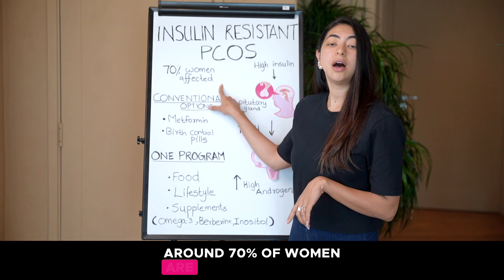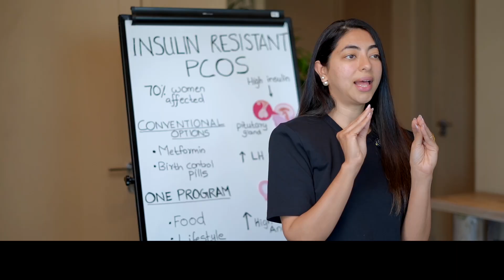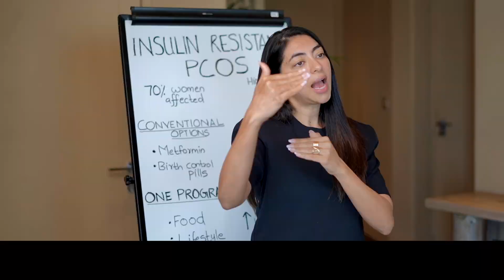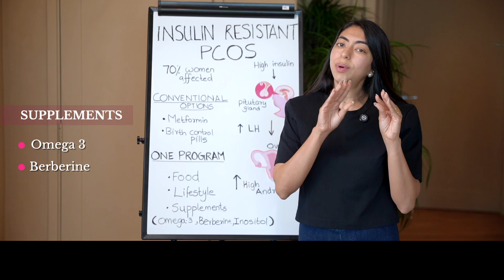The Insulin Resistance-PCOS Link: Why Your Hormones Are Out of Balance & How to Fix It!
Struggling with PCOS symptoms like weight gain, acne, or irregular periods? Insulin resistance might be the hidden cause. In this video, learn how elevated insulin affects your hormones and disrupts ovulation.

We’ll also cover:
🔍 The link between insulin resistance and PCOS
💊 Conventional treatments vs. Natural solutions at The One Program
💡 Simple practices and supplements to restore hormonal balance

If you’re ready to tackle PCOS symptoms and get your hormones back on track, don’t miss this video!